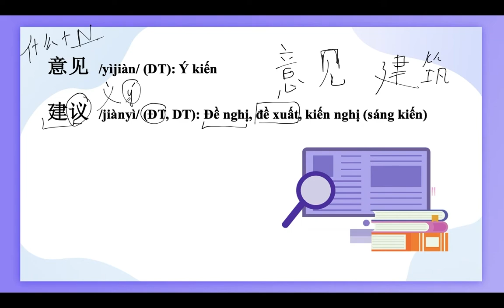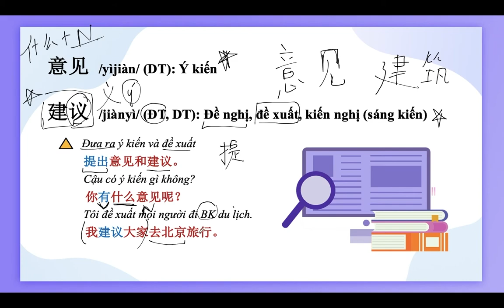Ngữ Pháp Tiếng Trung: Phân Biệt 意见 & 建议 | Ôn Thi HSK Cùng Yangdexin.